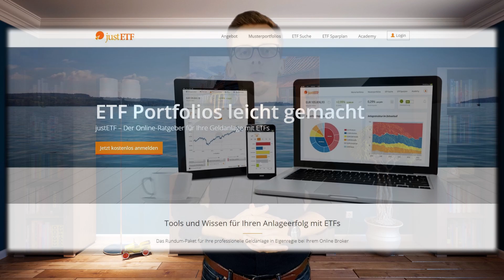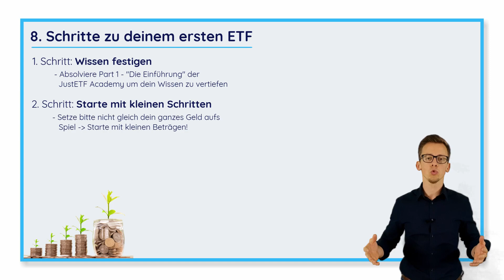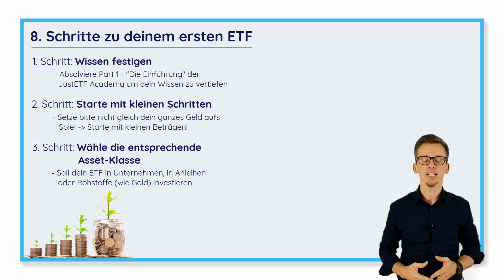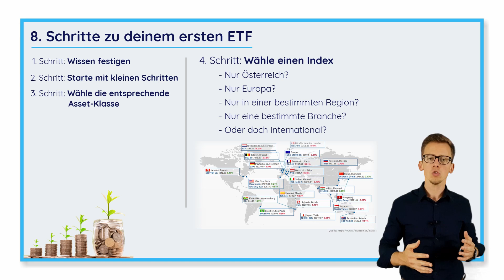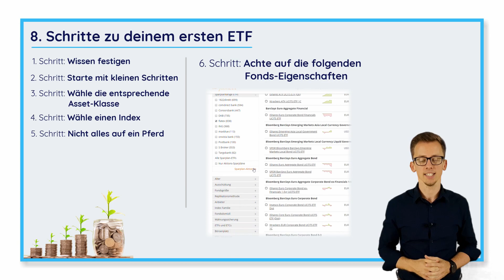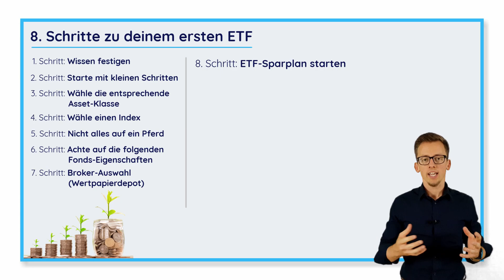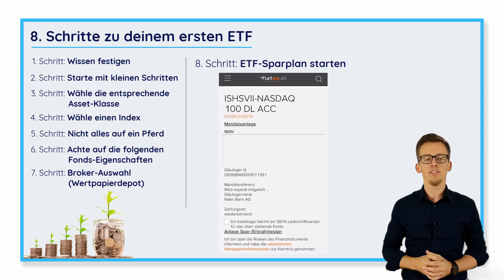Level 8 - Dein erster ETF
Herzlich Willkommen in Level 8 deines eigenen Geldspiels.

Gut… ich hoffe du bist genauso bereit wie ich deinen Schritt in Richtung ETF zu machen 😏

Die letzte Hürde, an der du jetzt noch scheitern könntest, ist die Vielzahl der unterschiedlichen Kennzahlen, Fonds Arten, Anbieter und Begriffe… Damit du aber nicht den Wald vor lauter Bäumen siehst, möchte ich dir auch hier nochmals eine Schritt-für-Schritt Anleitung in die Hand geben, damit du den Überblick behältst.

Was ist FinFides?
Wie bei jedem neuen Spiel, musst du davor die Grundregeln des Spiels lernen um dieses überhaupt spielen zu können. Da wir die Gelspielregeln in Österreich jedoch nicht gelernt bekommen, möchte ich dir in 10 aufbauenden Level die wichtigsten Schritte, Gegner und Aufgaben gegenüberstellen, damit du dein "Geldspiel" zukünftig alleine und mit viel Selbstvertrauen spielen kannst! 💪🏻

FinFides - Die App
Die interaktive App für dein eigenes Geldspiel finden alle Android User im Google PlayStore

FinFides ist eine Wissens-App und entspricht keiner finanziellen Beratung! Du übernimmst volle Verantwortung für deine zukünftigen finanziellen Entscheidungen!